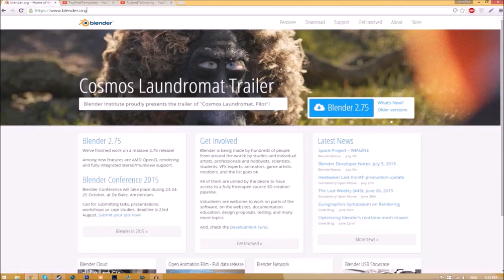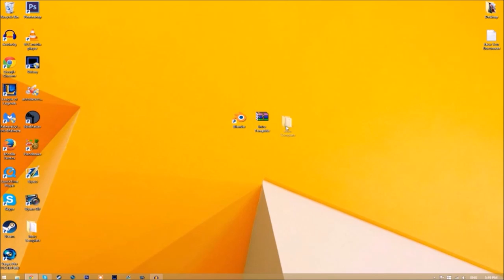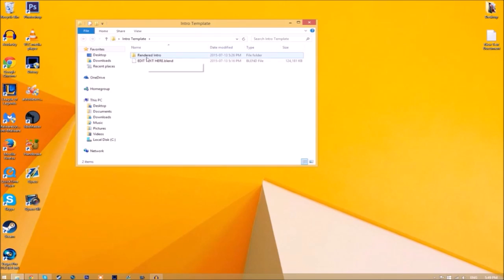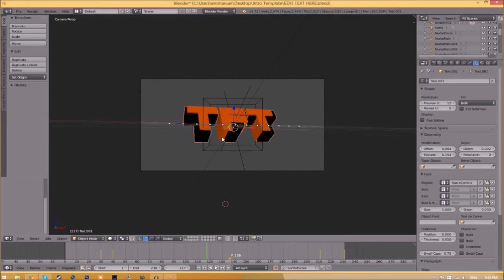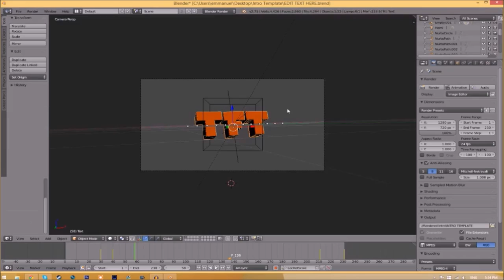[FREE DOWNLOAD] 3D Animated Minecraft Blender Intro Template #656 + Tutorial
- Skype: topfreetemplates

TUTORIAL SONG:
Name: JJD & Alex Skrindo - Aurora
Source: AirwaveMusicTV